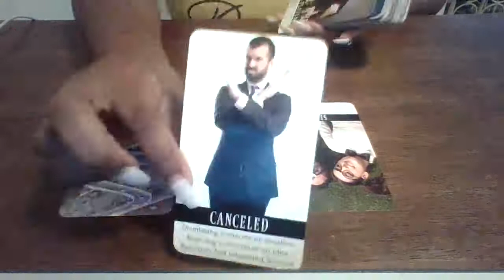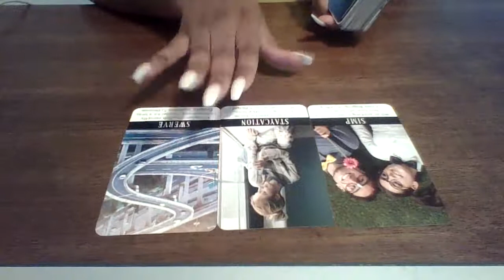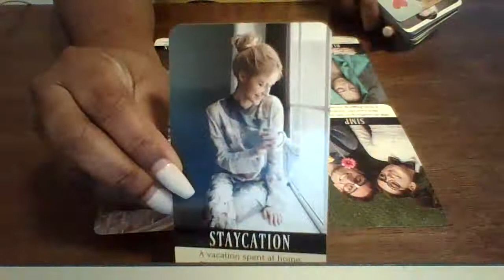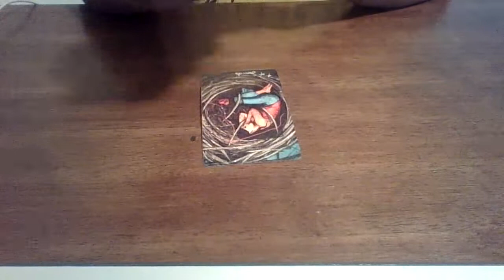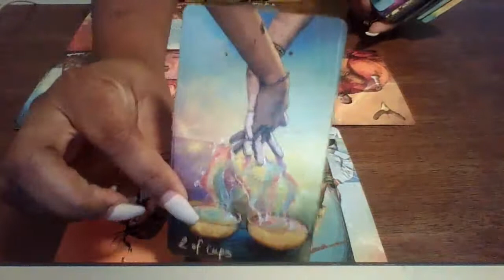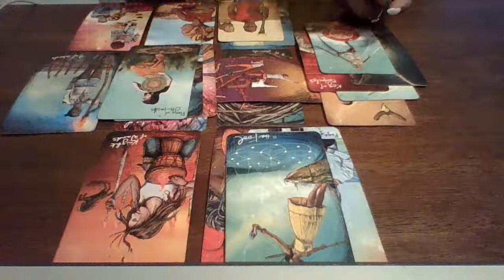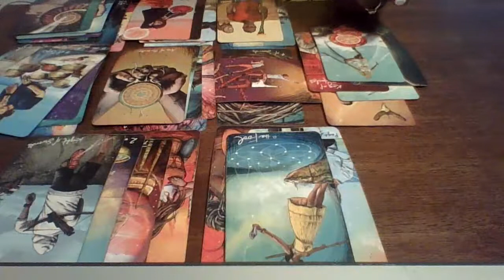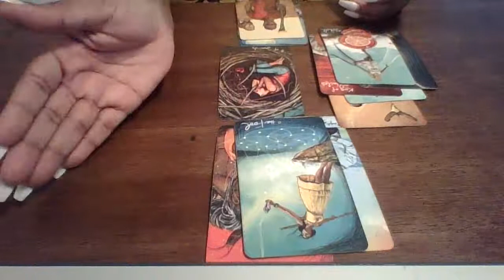They Love You And Want This To Work Out!